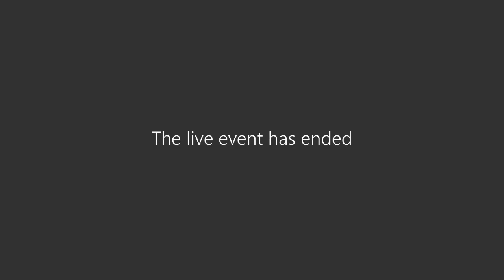Building and Contracts Committee Meeting 10 10 22